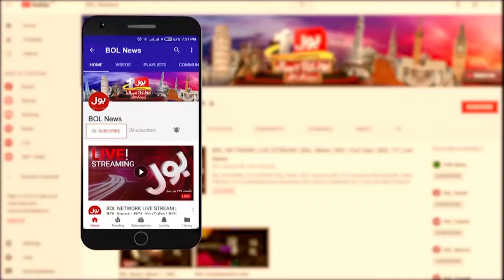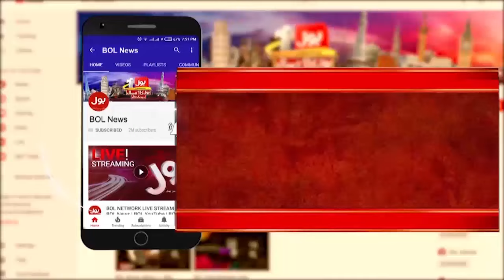Government In Trouble ? | PTI Big U Turn ? | News Punch | 15 March 2024